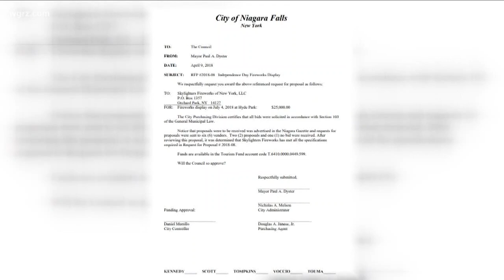Niagara Falls Cancels Fireworks This Year